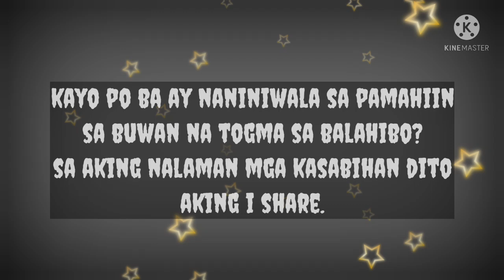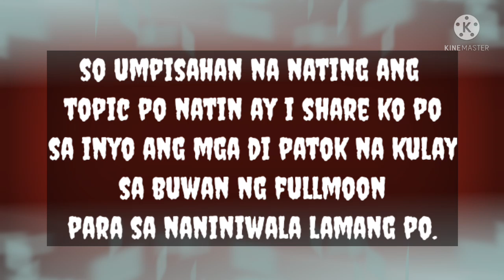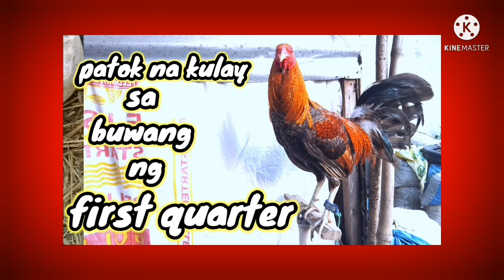it's like you won the lottery